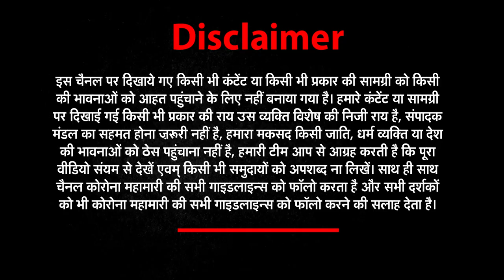BJP MP Ram Swaroop Sharma की संदिग्ध हालत में गई जान | 5 Minutes 25 khabar | 17 March 2021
1 CORONA
TOP  कोरोना संक्रमण एक बार फिर हुआ बेकाबू

2 BJP MP
Top  बीजेपी सांसद रामस्वरुप शर्मा की संदिग्ध हालत में मौत

3 BIHAR MANTRI
TOP मंत्री रामसूरत राय की सफाई, भाई के साथ कोई संबंध नहीं

4  BARISH

TOP  अगले 24 घंटे में मिलेगी गर्मी से राहत

5 Antilia
TOP  स्कॉर्पियो कार की असली नंबर प्लेट ब्लैक मर्सिडीज कार से बरामद

6 ALLAHABAD
TOP  अज़ान से नींद में खलल, वीसी ने लिखी जिला प्रशासन को चिट्ठी

8 JAMMU KASHMIR
TOP नकाबपोश लुटेरों ने बैंक लूट की घटना को अंजाम दिया

9 NASA
TOP  नासा ने अंतरिक्ष से एक और फोटो की शेयर, हुई वायरल

10 DELHI DOUBLE MURDER
TOP दिल्ली पुलिस (Delhi Police )ने सुलझाई डबल मर्डर की गुत्थी